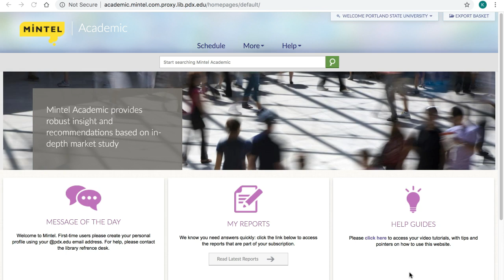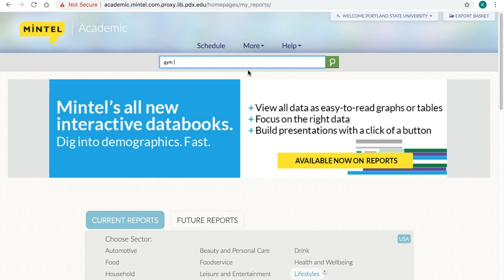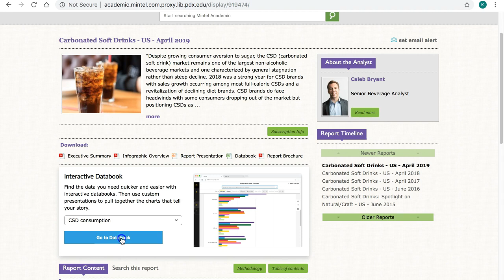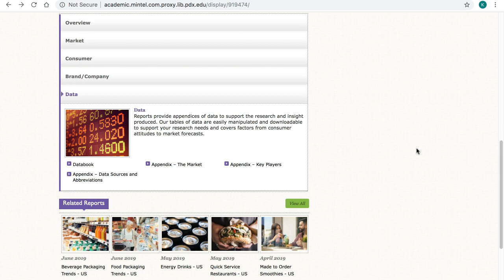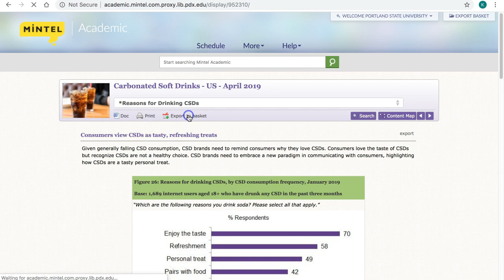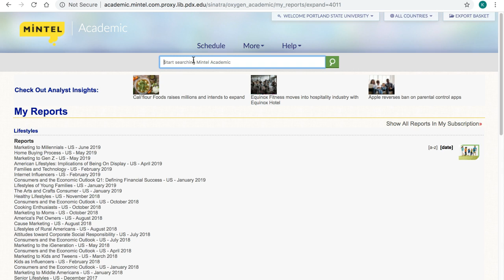Finding Market Research Reports in Mintel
Updated 06/28/19 to reflect interface changes.